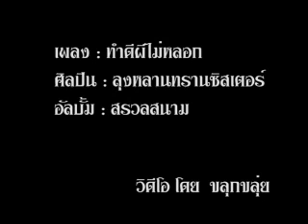[Music Video] ทำดีผีไม่หลอก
เพลง : ทำดีผีไม่หลอก
ศิลปิน : ลุงหลานทรานซิสเตอร์
อัลบั้ม : สรวลสนาม
วิดีโอ  โดย  ขลุกขลุ่ย